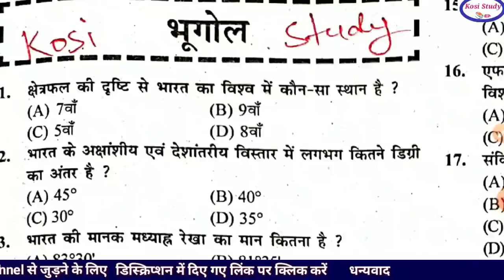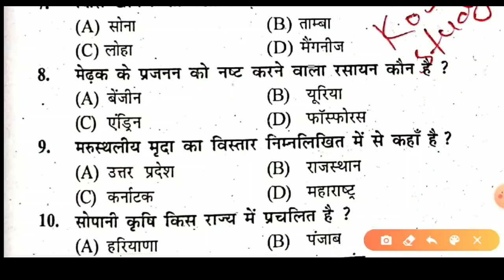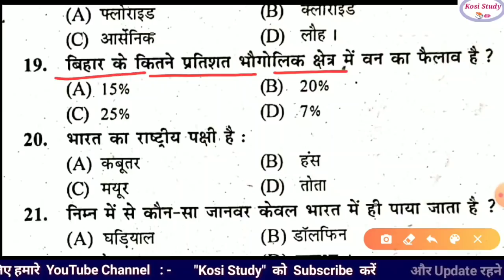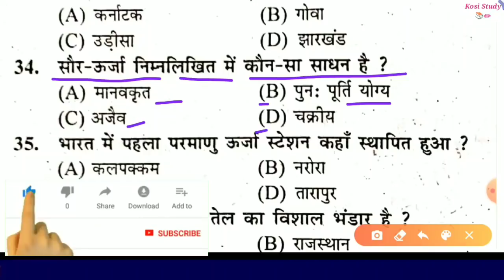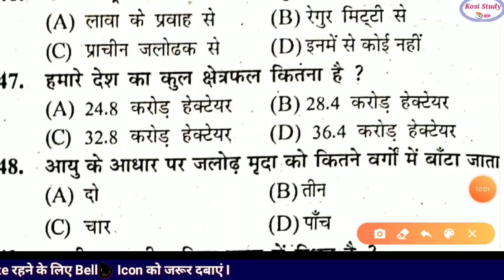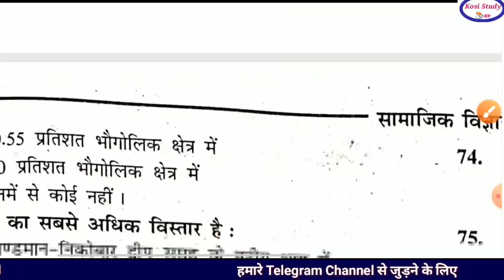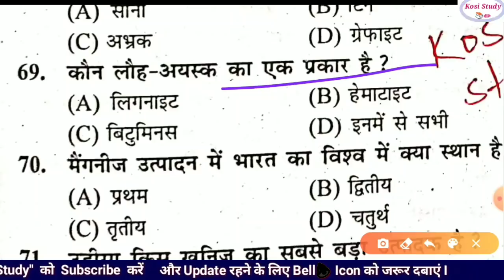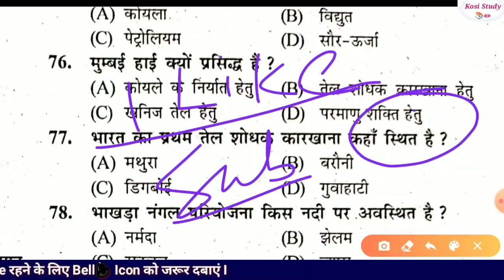Bihar DELED 1st Geography Test Series || Bihar DELED Test Series 2020 || Bihar DELED social Science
बिहार DELED Test Series 2020 || Bihar DELED Test Series 2020 || Bihar D.El.Ed Guide/Gues 2020 || Bihar DELED Guide Paper 2020 || D.el.ed  Most Important Question
Bihar DELED Admission 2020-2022 || Bihar Deled Admission Form || Bihar Deled Admission Online

💫💫💫💫💫बिहार D.El.Ed मिशन 2020

3.  Social Science  -3

4. Social Science  --4

5 Social Science   -  5

4  Mathematics Test Series - 4

1  Reasoning Test Series - 1

2  Reasoning Test Series  - 2

3 Reasoning Test Series  3

2. Bihar D El Ed form online apply kaise karen

3. Bihar D El Ed form online apply
 photo and signature resize kaise karen apne mobile se

4. Bihar D El Ed में नामांकन का नियम बदल गया

6. Bihar D El Ed Total Course fee kitna hai

7.  बिहार D.El.Ed गाइड पेपर और गैस पेपर

1. whatsApp group link

2. Bihar D.El.Ed ( 2020-22 ) 📝📝

3. Kosi Study
Kosi Study📚✏ Official Channel

Your queries -